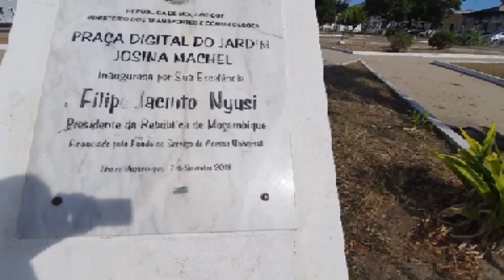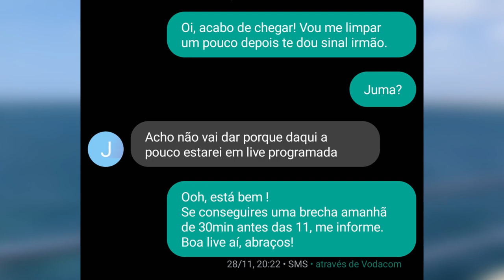ILHA DE MOCAMBIQUE - NAMPULA | OBRIGADO ao @jumaibraimo7646 , @jumaibraimo pelo INCETIVO.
Ilha de Moçambique é um município da província de Nampula e tem um governo local eleito.
Localizada num recife de coral. A ilha está ligada ao continente por uma ponte com 3,80 km de comprimento, da autoria do engenheiro Edgar Cardoso.
Construída na década de 1960, a ponte sofreu recentemente grandes obras de recuperação, estando totalmente reabilitada. A Ilha de Moçambique adquiriu o estatuto de cidade em 1818 e foi capital de Moçambique, de facto a primeira capital, até 1898.

A maior parte dos residentes vive da pesca, de alguma atividade agrícola e de artesanato. A população atual é principalmente descendente de imigrantes bantus que ali chegaram no ano 200 a.C. A influência dos árabes que ao longo de séculos aportaram à ilha de moçambique é ainda hoje particularmente evidente no idioma local, o naharsa.
Moçambique terra de oportunidades e talentos incríveis.